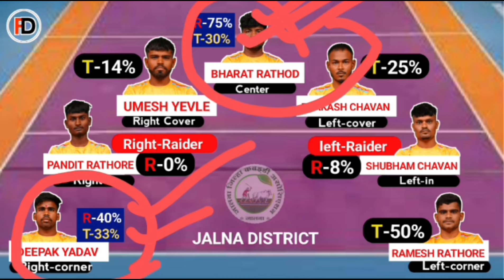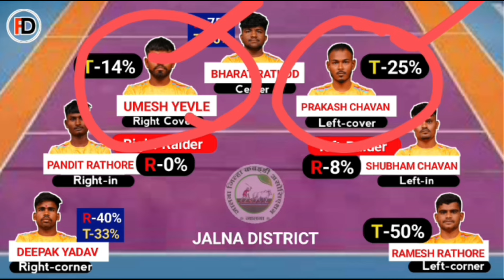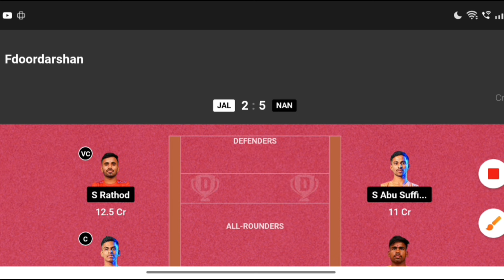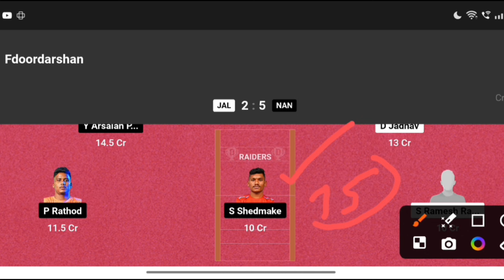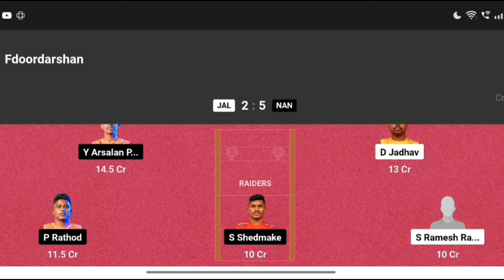JAL vs NAN kabaddi dream11 prediction || jal vs nan dream11 prediction today match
Jalna district vs Nanded district kabaddi dream11 team today
Jalna district vs Nanded district dream11 prediction 2024
Jalna district vs Nanded district today match
pun vs jai dream dream11 prediction
pun vs jai kabaddi dream11 prediction
pun vs jai dream11 prediction
Kmp yuva kabaddi series Maharashtra
yuva kabaddi dream11 team today
pro kabaddi dream11 team today
my 11 circle kabaddi team today
my 11 circle pro kabaddi prediction
pro kabaddi my 11 circle prediction
kabaddi dream11 prediction
Yuvakabaddi dream11 team today
fantasy kabaddi
kabaddi
Pro Kabaddi
dream11 team kabaddi
kabaddi dream11
pro kabaddi dream11
dream11
kabaddi prediction
fantasy xpress
Kabaddi
kmp yuva kabaddi series 2024

Looking for the ultimate JAL vs NAN Yuva Kabaddi Dream11 prediction? In this video, we break down the key players, recent performance, and head-to-head stats to help you make the best fantasy team. Get expert insights and analysis to give yourself the edge in your Dream11 Kabaddi league. Don't miss out on this in-depth preview and prediction for the upcoming JAL vs NAN match!